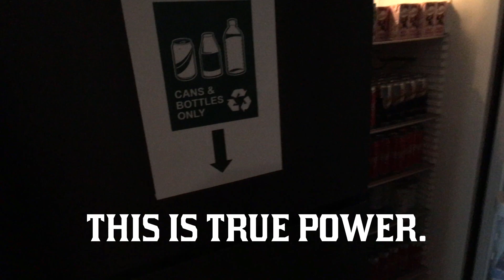Racing to Singapore CHANGEMAKER Meetup BEFORE FLIGHT LEAVES!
With my flight out of Singapore racing up, I meet another Singaporean hero and try to track down an elusive bunch of Startup entrepreneurs on a luxury beach before I'm stuck in Singapore forever!  Also, it's so hot!

Welcome, first-timers, to our family!  I'm Crafter, a real-life hero who adventures around the world trying to make a difference.  Changemakers aim to be heroes in the real world and collectively we make the Avengers look like the fictional characters that they unfortunately are.

EUROPE:

NZ2447284 Sam Blood

Allport CS YouShop NZ2447284

13 Hayes Road

Southall

Middlesex

UB2 5ND

United Kingdom

USA:

NZ2447284 Sam Blood

14601 North Bybee Lake Court

Suite NZ2447284

Portland

Oregon

97203

United States

See you in the comments, I basically live there!